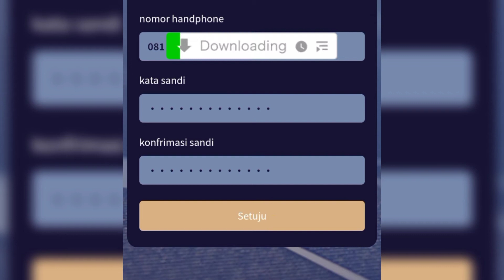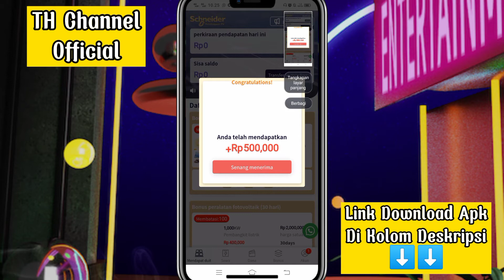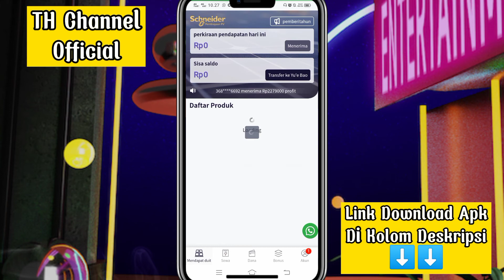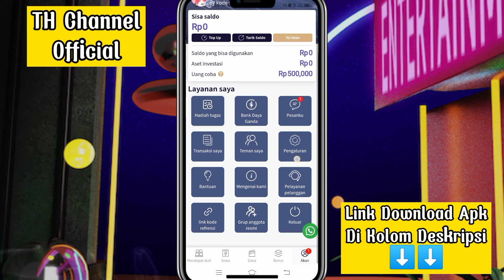🤯 Bonus Daftar 500 Ribu Rupiah? Aplikasi Penghasil Uang Yang Baru Rilis Di Play Store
Hai Semua,,,
Baru Saja Saya Menemukan Aplikasi Penghasil Uang Terbaru Yang Baru Rilis Di Google Play Store Tgl 11 Desember 2021

Baru Daftar Aja Dapat 500 Ribu Rupiah
Penasaran Apa Aplikasi nya?
Simak Videonya Sampai Selesai Agar Faham Dan Tidak Salah Faham.

Yang Mau Download Cari Aja Di Google Play Store Dengan Kata Kunci "Schneider Pembiayaan PV" Pasti Langsung Ketemu,
Tapi Saya Sarankan Jangan Sampai Kamu Main Yang Berbayar Di Aplikasi Tersebut, Karena Sepertinya Aplikasi Tersebut Adalah Aplikasi Money Game.
Lebih Baik Cari Aplikasi Yg Gratisan Aja Deh,,

Oke,,, Sukses Buat Sobat Semua.

Apakah Aplikasi Tersebut Terbukti Membayar?
Itu Tergantung Bagaimana Kita Menggunakan Aplikasi Tersebut Dan Semua Kembali Kepada Pihak Aplikasi Tersebut.
Tetap Utamakan Pekerjaan Nyata Kita,
Jadikan Aplikasi Aplikasi Seperti Diatas Hanya Untuk Mengisi Waktu Luang Kita.
Semoga Bermanfaat.